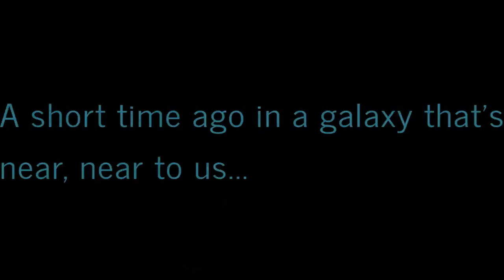Virtually Exploring Western New York: A Ride-Along Adventures! 🚦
This Ride Along takes me from my parentshome to our furthest point for this ride along @IHOP in Amherst NY. While at iHop my friend and I have dinner. Well, that and...iTry new to me food and drink.